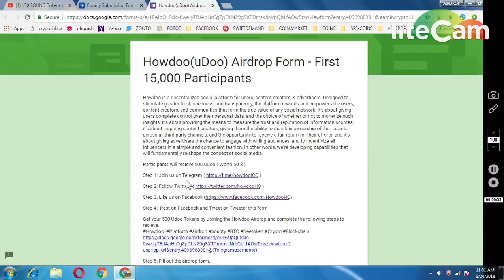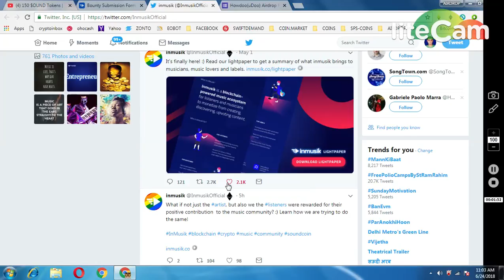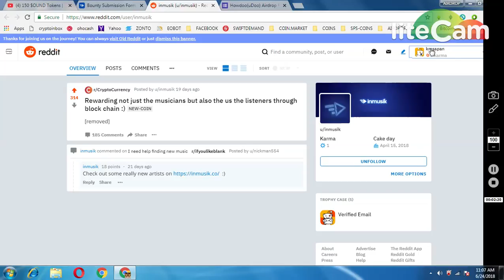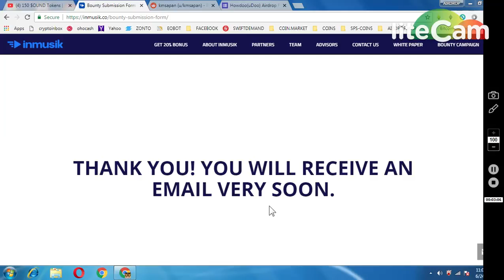HOWDOO 500 UDOO TOKENS || 150 OUND TOKENS || NEW AIRDROP